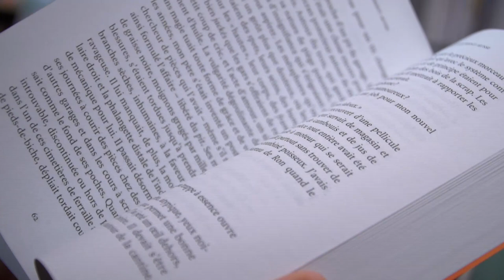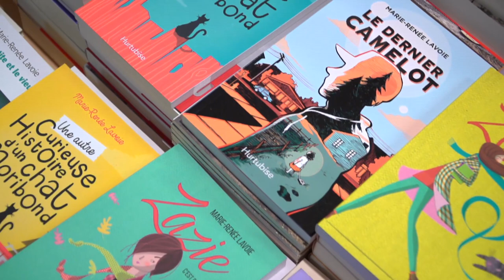Limoilou dans l'oeil de l'auteur Marie-Renée Lavoie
L'auteure Marie-Renée Lavoie qui a grandi dans le quartier Limoilou à Québec affectionne particulièrement ce quartier qu'elle évoque dans ses romans. En compagnie de Maxime et Sandra, elle jette un regard sur ses lieux qui ont forgé ses souvenirs de jeunesse : domaine de Maizerets, cégep de Limoilou.